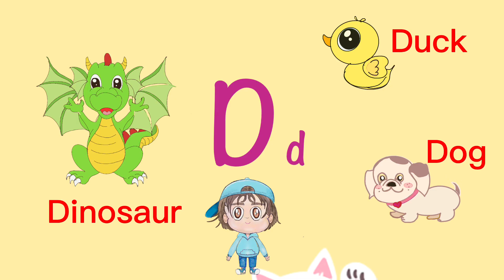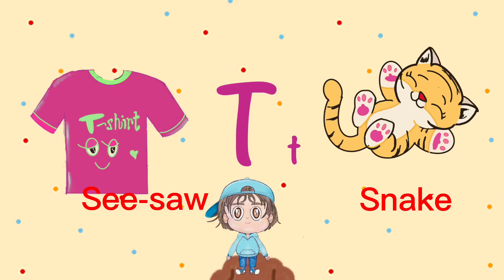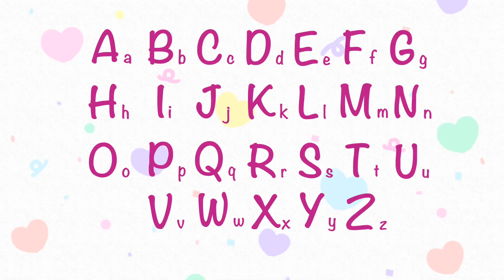RosiKids-Learning over 50 common English words from letters A to Z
Learning English words from letters A to Z.  The most common nursery English words for baby and little kids. (more than 50 common English words )